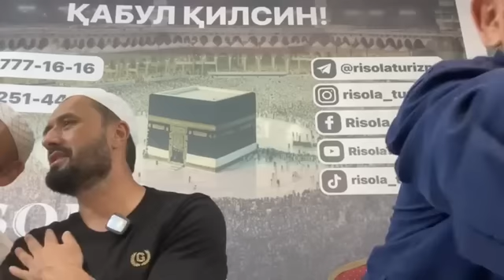SUHBAT • 03.09.2023 Jonli muloqot © Abror Muxtor Aliy